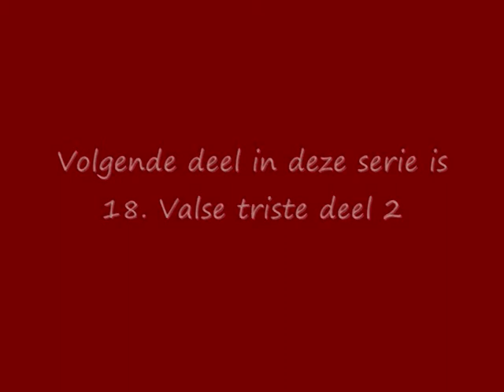18 Vals triste deel 1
Dit filmpje maakt deel uit van een cursus trekharmonica leren spelen, meer info over deze cursus en een gratis pdf bundel met de bladmuziek, kijk op

This movie is part of a course: how to play the melodeon. More information and a free pdf bundle with the sheetmusic look